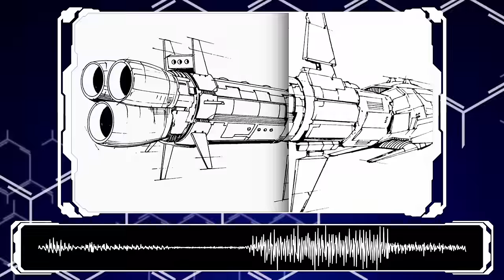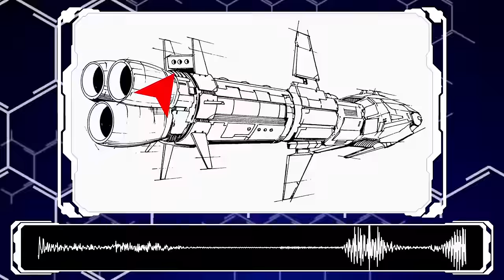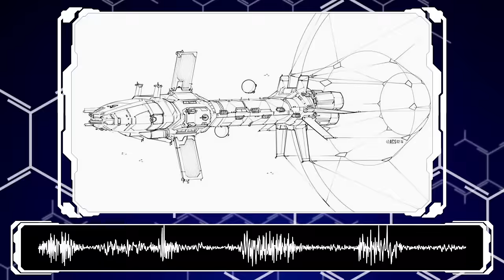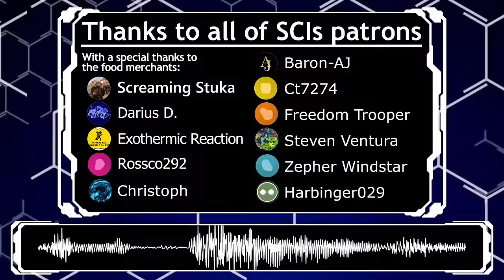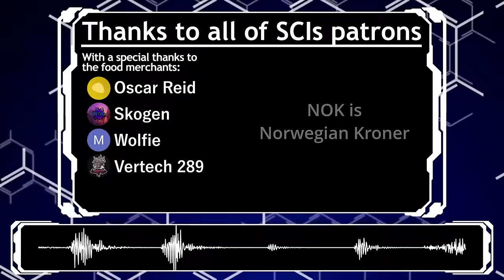The MCKENNA class | 400 years of being the best.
Generic greetings, todays video will be about one of the grandest warships in BattleTech, arguably THE face of the franchise when it comes to space combat. The McKenna class battleship. A beautiful juggernaut and one of the pinnacle of naval technology for hundreds of years. So settle in as we laugh, meme and joke our way through this beauty.